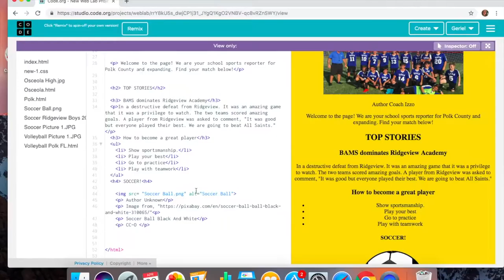CSD Zak and Geriel